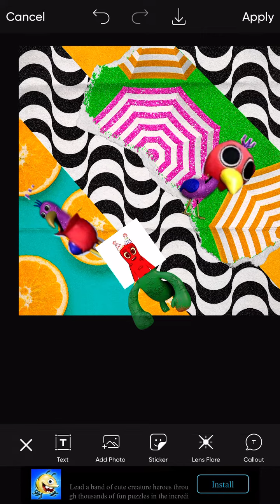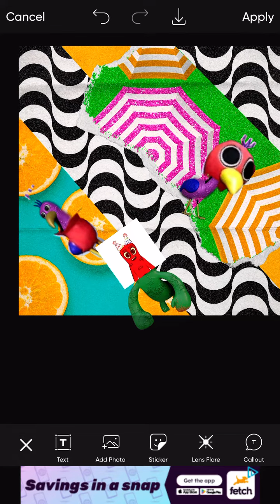opilabird and baby opilabird and jumbo Josh ￼ get mixed up